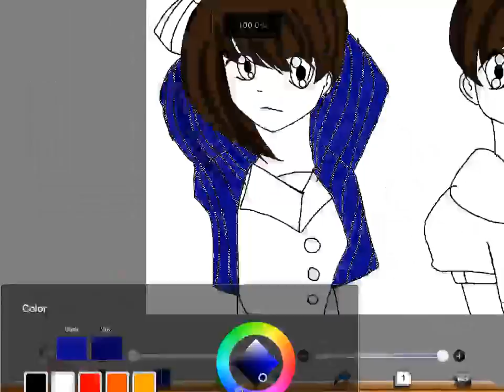Twins Sami and Momo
Enjoy :D